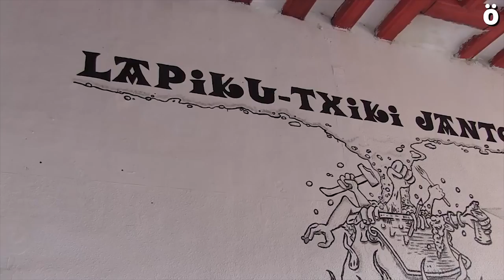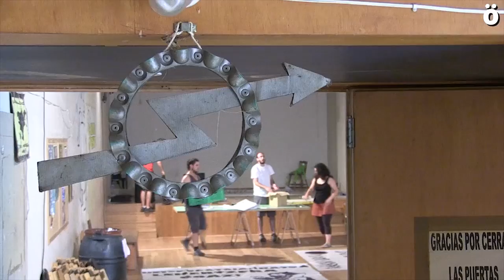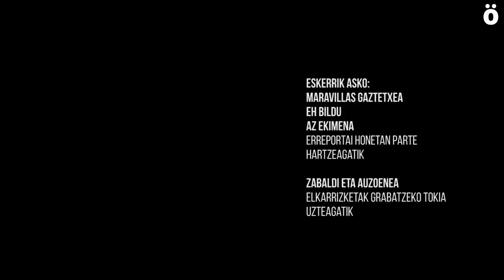Gaztetxe Maravillas, ¿y ahora qué?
Los sucesivos desalojos y ocupaciones del Gaztetxe Maravillas han acaparado la atención mediática durante los últimos meses en Nafarroa. Los partidos del Cambio, divididos, no han logrado dar una respuesta común y Alde Zaharra continúa sin un espacio autogestionado para la juventud. Ahotsa.info ha querido arrojar luz sobre el proceso de negociación desarrollado entre Maravillas, las asociaciones vecinales y EH Bildu para lograr un gaztetxe.

Tras el desalojo del Palacio de Marques de Rozalejo, el Gaztetxe Maravillas, quedan muchas preguntas en el aire. ¿Es posible un gaztetxe autogestionado en Alde Zaharra? ¿Qué ha pasado para que hasta ahora no haya habido un acuerdo entre la juventud de Alde Zaharra y las instituciones? ¿Por qué fracasó el proceso de negociación entre los jóvenes de Maravillas y EH Bildu tras el primer desalojo del agosto de 2018? ¿Por qué los jóvenes de Maravillas se negaron a trasladarse al espacio del OSCUS? ¿Es posible ahora un nuevo proceso de negociación?
El reportaje especial que Ahotsa.info ofrece ahora trata de arrojar luz sobre todas estas cuestiones. Para ello hemos entrevistado a las jóvenes del Maravillas, a quienes negociaron con ellas en nombre de EH Bildu y a la iniciativa vecinal AZ ekimena.